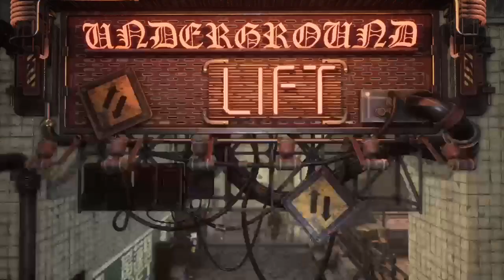Stellar Blade: Xion/Wasteland [Story Mode Pt. 3]